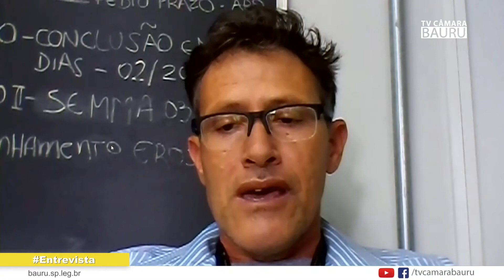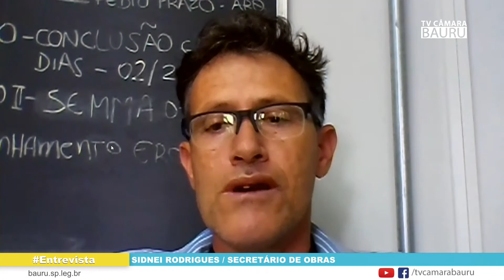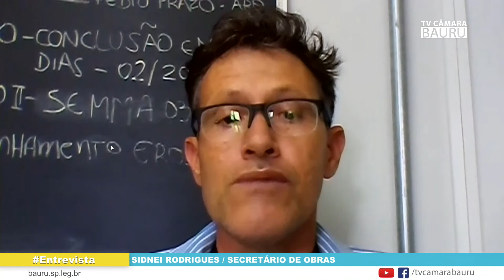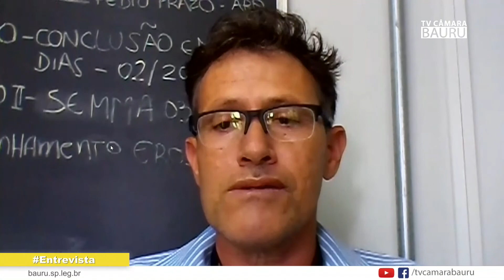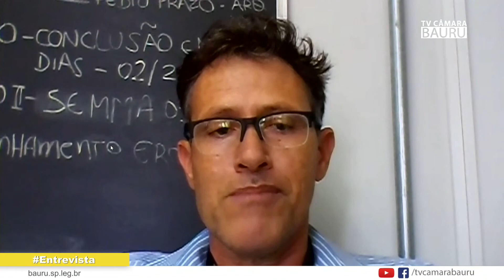SIDNEI RODRIGUES 18 11 2020